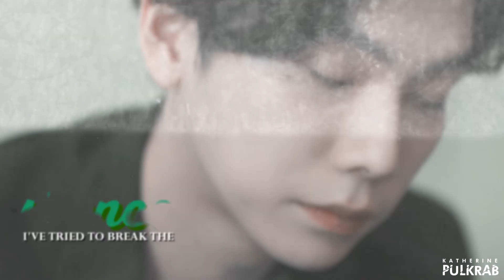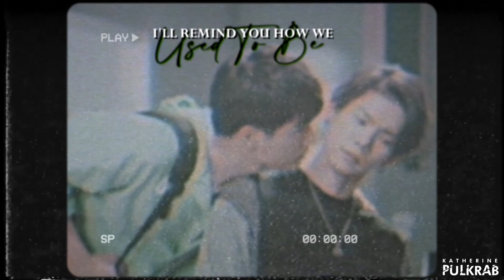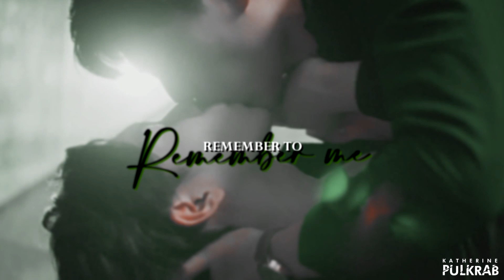Gao Shi De & Zhou Shu Yi | Remember to remember me [We best love]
•Turn on for English subtitles•
I can feel you're slipping through my hands
I've tried to break the silence
Just wanna know now where we stand
'Cause I can see it in your eyes, you don't believe a word I say
•Hello!

I want to make a simple video for once. Why do I always have to overdo it? I have to say I really dislike what I made and I sincerely hope next week I will make something watchable.

This week's ep broke my heart completely but I believe we will soon get happy scenes. I want to see our boys at least a little bit happy. But no matter how many times I'm going to hear "I shouldn't have gone to the US" it will always make me cry. Such a brilliant scene. And the acting was amazing in the whole ep. I will never stop being amazed at how good this drama is!

Also if there is some kind of mistake in the video please bare with me. My family is dealing with corona right now so I kinda rushed uploading this without checking it much.

with love Kate ♥
•Song: PM me on twitter (katepulkrab)•
•Coloring: Sunny Vids•